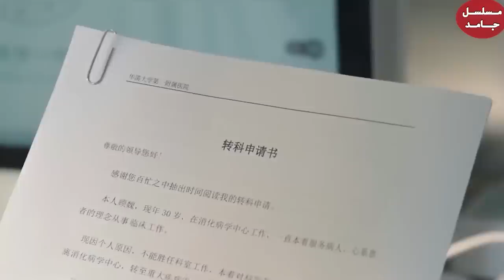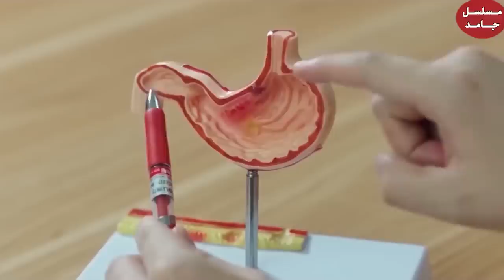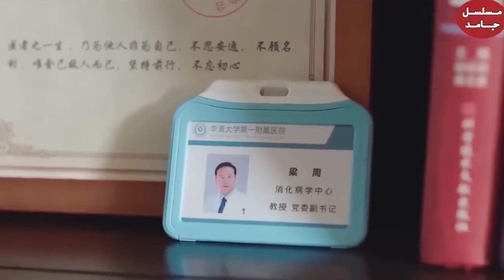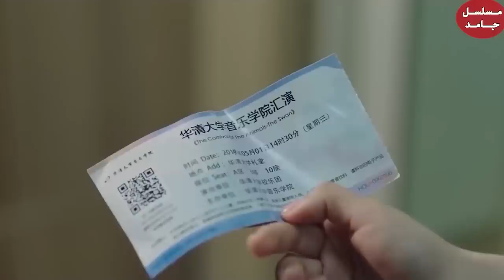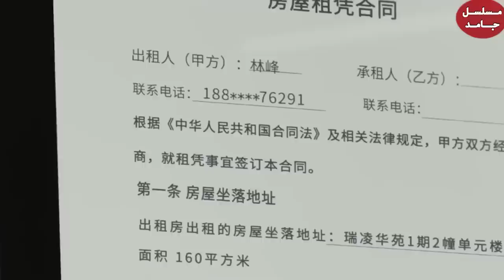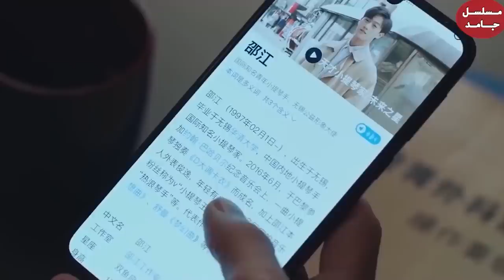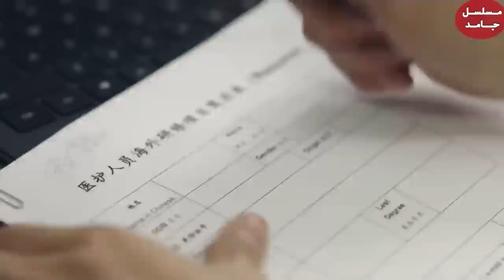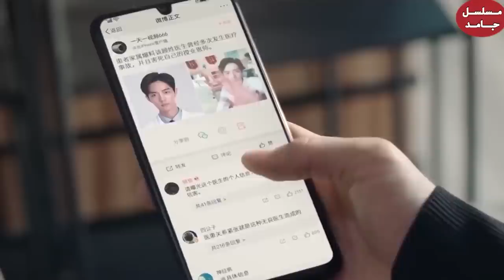بنت كيوته وقعت دكتور مشهور فى حبها واتخلى عن خطيبتة عشانها موسم كامل ملخص كورى جديد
ملخص مسلسل
ملخص افلام
 ملخص فيلم
 ملخصات افلام
ملخص فلم
ملخص الافلام
تلخيص افلام
مراجعة فيلم
ملخص أفلام
ملخص افلام كوري جديد
ملخص مسلسل كوري جديد 2024
 افلام كورية
 فيلم كورى جديد
ملخص مسلسل جديد 2024
ملخص مسلسل جديد
ملخصات مسلسلات
مسلسلات رمضان 2024
مسلسل كوري جديد
مسلسلات كورية
 كورى ملخص
ملخص جديد
ملخص جديد كامل
Movies Room جديد
moviesroom🍿 الجزء الثاني
Atia Movies جديد
عطية موفيس الجزء الثاني
Ola Elnagar
كورى ع كيفك
فيلم في الخمسينه
فيلم في ثوانى
NORY STORY
فيلم في ثوانى
مستر افلام
حاكي افلام
nora sabry
Film Gdeed
 Top Movies 4u
Taly Kd3ki
ملخص
انمى
 حصريآ فيلم
افلام عادل امام
 رمضان يجمعنا
فله
meme
memes
먹방
mukbang
fun
funny
new
2024